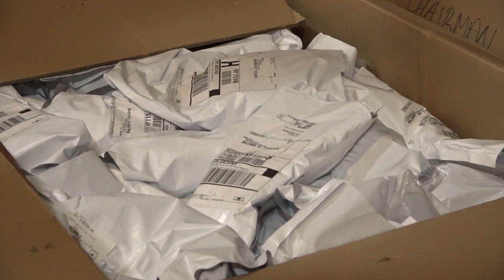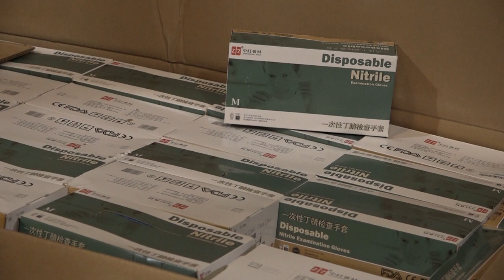Donation of Personal Protective Equipment by The TOCO Foundation